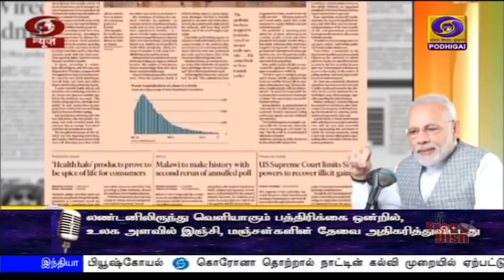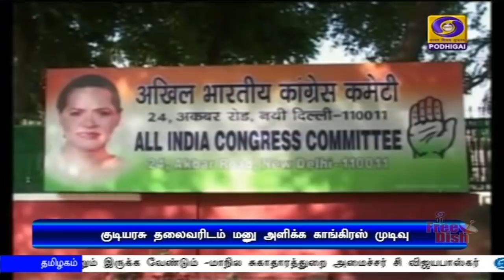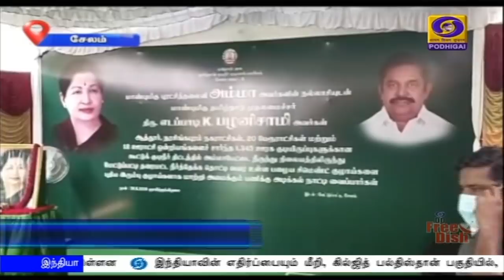பொதிகை மாலை 5.00 மணி செய்திகள் [28.06.2020]PodhigaiTamilNews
1) தற்சார்பு இந்தியா என்ற நிலையை எட்டுவதற்கு, நாட்டு மக்களின் உறுதிப்பாடு, அர்ப்பணிப்பு உணர்வு, ஒத்துழைப்பு  மிகவும் அவசியம் - மனதின் குரல்  நிகழ்ச்சியில் பிரதமர் நரேந்திர மோதி உரை.

2) மறைந்த முன்னாள் பிரதமர் பி வி நரசிம்மராவிற்கு அவரது 99-வது பிறந்தநாளை முன்னிட்டு பிரதமர்,  குடியரசுத் துணைத்தலைவர் உள்ளிட்ட தலைவர்கள் புகழஞ்சலி.

3) சீனாவுடனான எல்லைப் பிரச்சினை தொடர்பாக, நாடாளுமன்றத்தில் விரிவாக விவாதம் செய்ய அரசு தயாராக உள்ளது - உள்துறை அமைச்சர் அமித் ஷா

4) நாட்டில்  கொரோனா தொற்றால் பாதிக்கப்பட்டு குணமடைந்தோர் சதவீதம் 58 புள்ளி 56 ஆக உயர்வு. மூன்று லட்சத்து ஒன்பதாயிரத்து 713  பேர் குணமடைந்துள்ளதாக மத்திய சுகாதாரத்துறை அமைச்சகம் தகவல்.

5)  சேலம் மாவட்டத்தில் 19 கோடி ‍ரூபாய் மதிப்பீட்டில் குடிநீர் திட்டப்பணிகளுக்கு இன்று அடிக்கல் நாட்டினார் முதலமைச்சர் எடப்பாடி பழனிசாமி.
** மருத்துவ நிபுணர்களுடன் நாளை ஆலோசித்த பிறகு ஊரடங்கு நீட்டிப்பது குறித்து முடிவு செய்யப்படும் - முதலமைச்சர் பேட்டி.